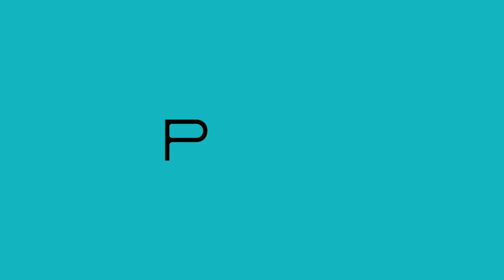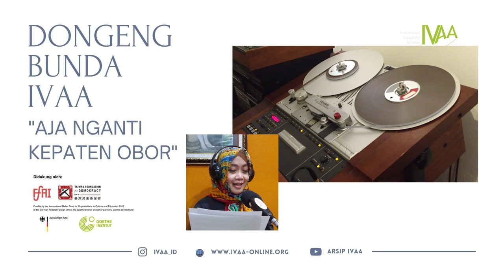Dongeng Bunda IVAA - Aja Nganti Kepaten Obor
DONGENG BUNDA IVAA
Aja Nganti Kepaten Obor

Ibu Sri Meidiana adalah seorang ibu rumah tangga yang pernah bekerja di Radio Retjo Buntung Yogyakarta. Salah satu pekerjaan yang ia senangi ketika bekerja di radio tersebut adalah menjadi pengisi suara untuk program sandiwara radio. Di sanalah Bu Sri Mediana memperoleh pengetahuan tentang sandiwara radio dari Abbas C.H., seorang tokoh Sandiwara Radio di Yogyakarta yang kini telah tiada. Pengetahuan yang diperoleh itu kemudian memberi inspirasi baginya untuk menciptakan dongeng – dongeng audio untuk anak – anak.

Dalam program mini residensi Festival Arsip Ephemera #2 ini, ia mencoba menantang dirinya sendiri untuk menerjemahkan tema – tema arsip, demokrasi, dan budaya yang merupakan tema – tema yang sering dibicarakan di dalam dunia orang dewasa ke dalam bahasa dongeng anak – anak. Praktik itu coba dikerjakannya karena di dalam praktik produksi arsip, tema anak – anak jarang disentuh dan kalaupun ada kebanyakan konsumen yang terbayangkan  adalah orang dewasa bukannya anak – anak itu sendiri.

Selama satu bulan ini ia mencoba menciptakan naskah, menyutradarai, sekaligus menjadi pengisi suara dari tiga judul rekaman dongeng anak yang dibingkai dalam serial “Dongeng Bunda IVAA”. Dalam prosesnya, secara teknis ia tidak mengalami kesulitan yang berarti. Tantangannya justru terletak saat ia harus mempertanyakan ulang nilai – nilai dan norma – norma yang selama ini hidup di dalam dunia dongeng anak – anak untuk disesuaikan dengan tema – tema yang diangkat.

Program di kerjakan bersama
Irfanudin Ghozali, Ibu Sri Meidiana dan Tim Ephemera IVAA
Di rekam di Radio Reji Buntung Yogyakarta
Video editor Dwi Rahmanto
Koleksi Indonesian Visual Art Archive
2022